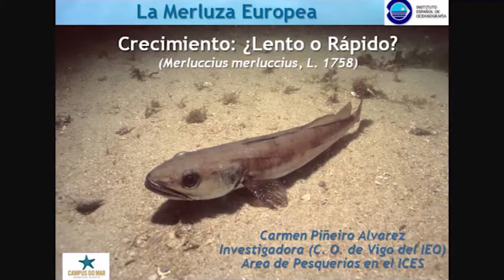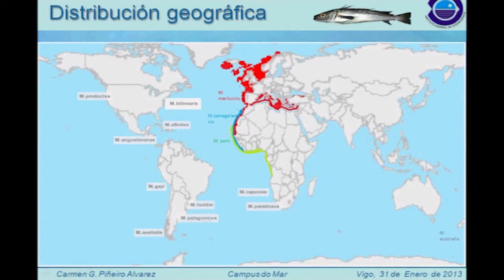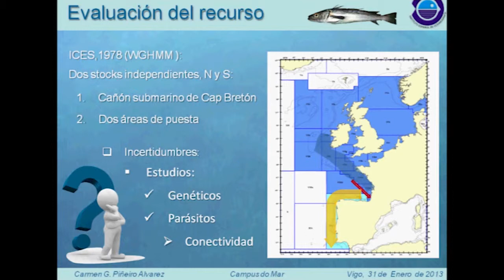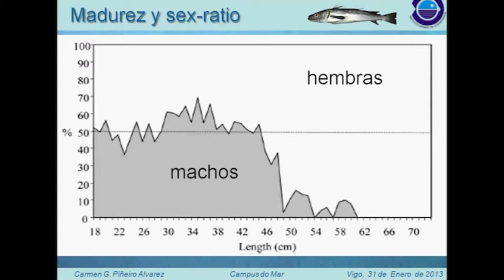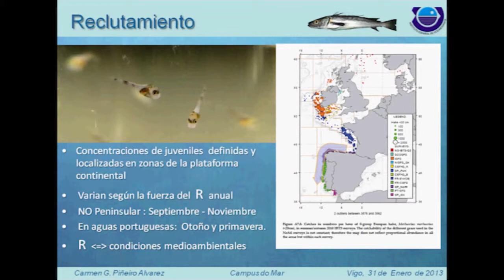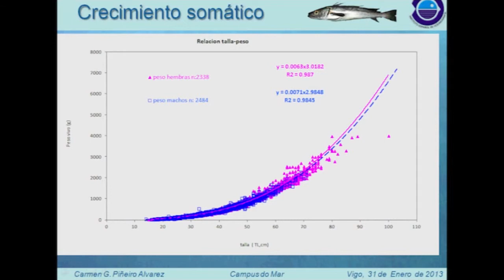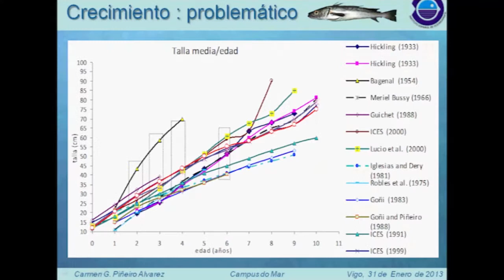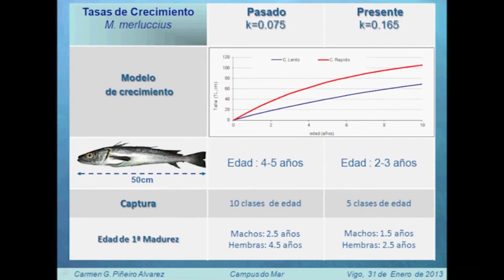European hake. Slow or fast growth?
European hake. Slow or fast growth? - European hake. Slow or fast growth?
Applied research to fisheries resources has the mission to bring new
insights into the biology and dynamics of exploited populations, so that
we approach as much as possible to the actual condition in which these resources are found.
This requires knowing the life cycle and other biological parameters which characterize each exploited species or stock. Thus, biological aspects related to reproduction, growth and population structure provide the basic information to correctly assess and diagnose the condition in which the resources are. Yet, despite the enormous effort to obtain reliable parameters, there are still certain biological uncertainties in some species. Because of this it is often necessary to assume values of certain parameters that are not duly verified. European hake (Merluccius merluccius; Linnaeus, 1758) is a clear example of a species that presents serious difficulties when estimating its age and so this is the subject of ongoing studies.